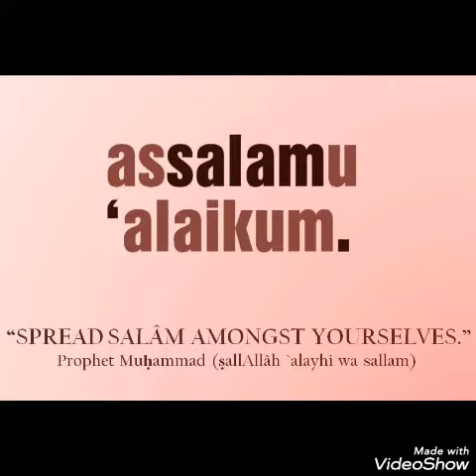25 traditional kurti with skirt/ stylish design idea